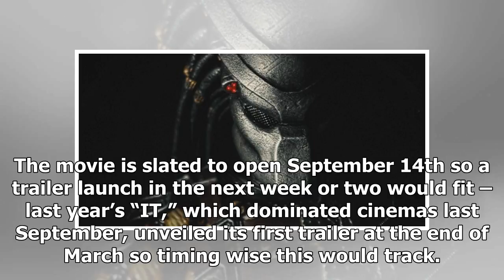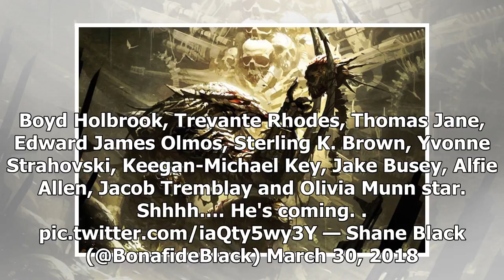Shane Black Teases “Predator” With Photo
It looks like we may finally be getting our first look at Shane Black’s “The Predator” shortly. Blac...